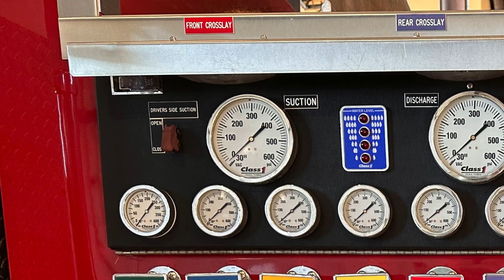Plataforma de Bomberos Pierce 1988